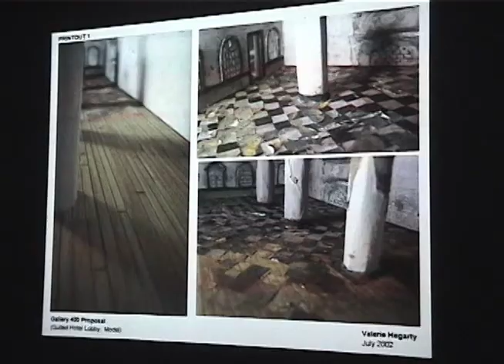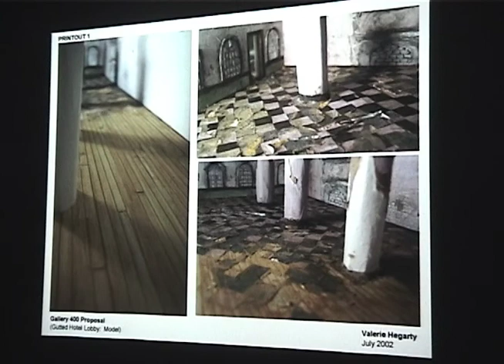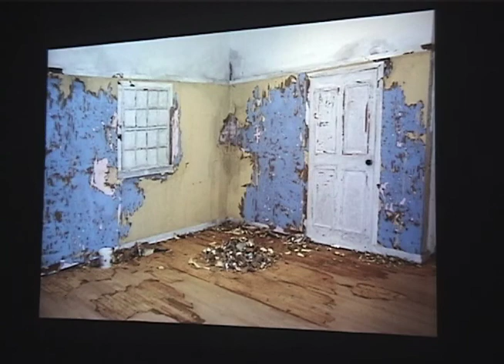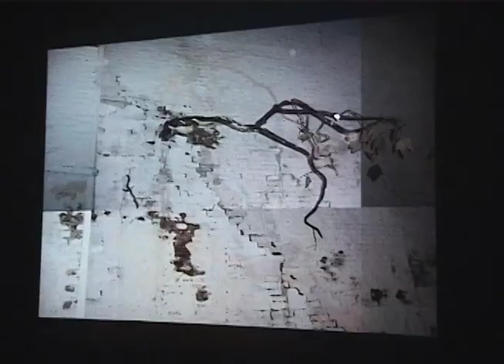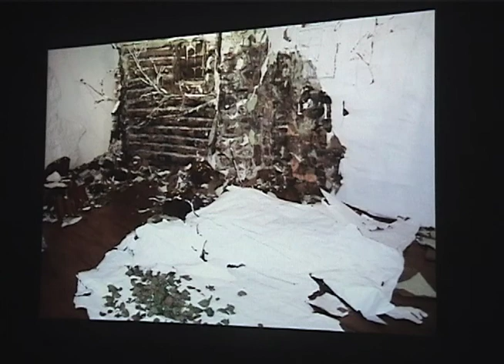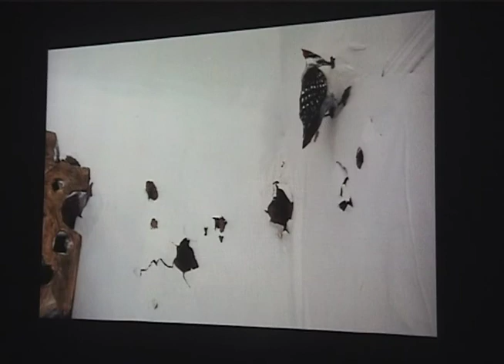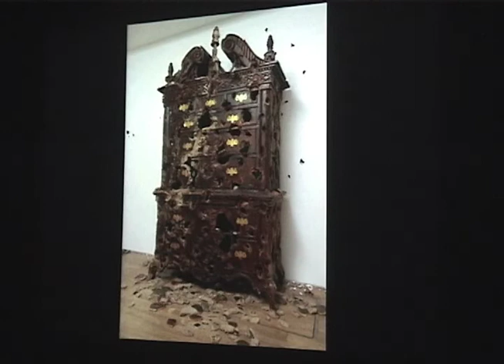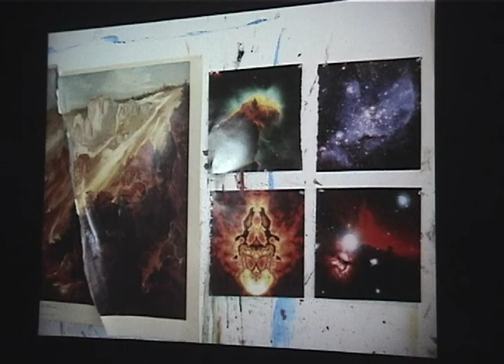FSU Visiting Artist: Valerie Hegarty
Valerie Hegarty lives and works in Brooklyn, NY. Her work has been exhibited at P.S.1/MoMA, NY; The Sculpture Center, NY; Museion, Bolzano, Italy; MCA Chicago, Drawing Center, NY; The Nasssau County Museum of Art, Roslyn, NY; John Michael Kohler Arts Center, Sheboygan, WI; and the Bronx Museum of Art. She was the recipient of the first Campari Commission for New York in 2007; the Rema Hort Mann Foundation Grant in 2004 and the Tiffany Foundation Grant in 2003. In 2007 Hegarty had a solo exhibition at Museum 52 in London and a solo show at CTRL gallery in Houston, Texas.  Upcoming solo exhibitions and projects include: Guild & Greyshkul, NY; Museum 52, London and a group show featuring work from the permanent collection at The Brooklyn Museum of Art. Hegarty is represented by Guild & Greyshkul, NY.